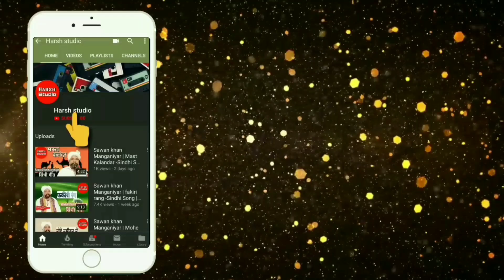Sada Vithi Sambhariya | Mooralala marwada | desi bhajan | सदा विठी संभारीया | मुरालाला मारवाडा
👉HARSH Studio Presents: sada vithi sambhariya | desi bhajan | mooralala marwada |

🔶Helo app.  - [Check out HARSH Studio page for more viral content!]

About : HARSH Studio Is A YouTube channel, where you will find all Types of folk Songs And music videos.